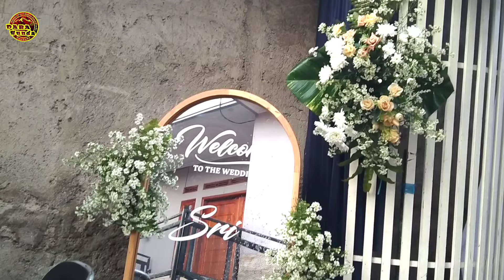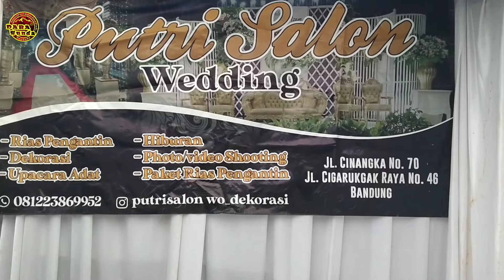Tak disangka ‼️ Ibunda pengantin memiliki suara emas & menyanyi di pernikahan Neng Sri & A Putra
Assalamualaikum ...
Di kesempatan kali ini DARA Sunda meliput suasana  pernikahan viral Neng Sri Yani & A Putra, Gadis cantik yg dipersunting oleh pria di kampung Cipicung, Cilengkrang Kab Bandung, jajap pengantin yg  seserahannya pun di bawakan segala macam perabotan rumah tangga khas pernikahan di kampung yang sangat unik, Prosesi nikahan di kampung yang sangat indah, dengan jajap pengantin yang sangat banyak puluhan mobil,motor dan ratusan orang jajap  pernikahan adat sunda di:

Kampung Cipicung
Desa Jati endah
Kecamatan Cilengkrang
Kabupaten Bandung
Jawa Barat
Indonesia.

Jajap pengantin segala di bawa mulai dari perabotan rumah tangga beserta beras ,lemari, kursi, kasur, rak,meja peralatan dapur dan bahkan ada domba/ kambing dan ayam juga di bawa dalam acara jajap pengantin / seserahan pernikahan di kampung ini,